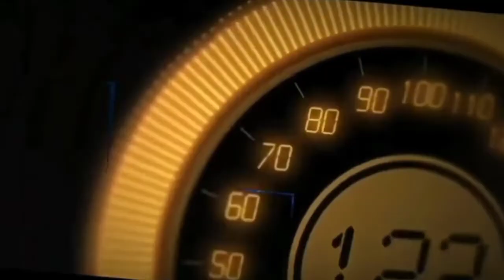MODIFIKASI MOBIL ALTIS GANTI VELGHSR TYPE PERUGIA RING 17 || CAR MODIFICATION